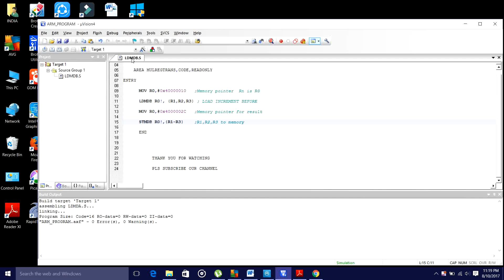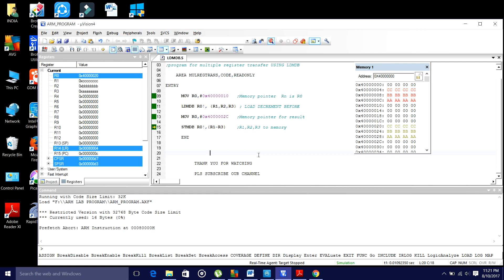ARM CONTROLLER LDMDB INSTRUCTION